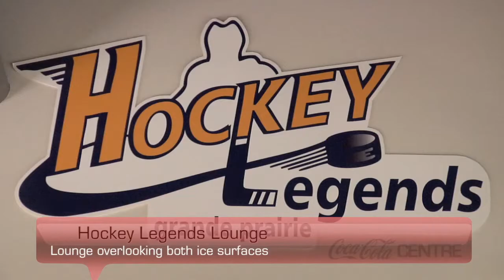Coca-Cola Centre Grande Prairie - Video Tour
The Coca-Cola Centre is home to two National Hockey League ice surfaces and three levels for spectators to view them.